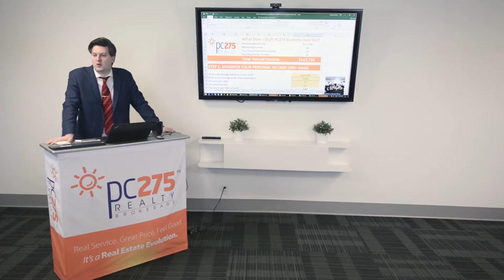Franchise Opportunities With PC275